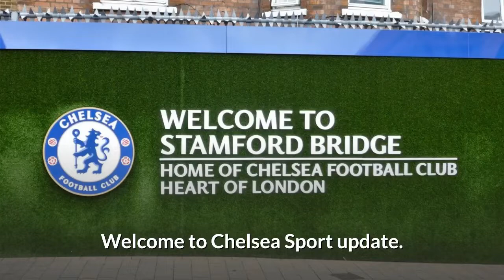Chelsea FC eye Gerard Moreno as Erling Haaland alternative - report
Chelsea FC are considering Spain international Gerard Moreno as an alternative to Erling Haaland, according to a report

Chelsea FC are eyeing a potential bid for Villarreal striker Gerard Moreno if the Blues fail to get a deal for Erling Haaland over the line this summer, according to a report in Spain.
Spanish media outlet Fichajes, as quoted by The Daily Mirror, is reporting that the Champions League holders have drawn up a “Plan B” in the event that they can’t secure Haaland’s transfer from Borussia Dortmund to Chelsea FC.

The same article states that the Blues are eager to complete a deal for a proven goal-scorer this summer to provide competition for Timo Werner in the Premier League next term.

According to the same story, Haaland is open to a move to Chelsea FC but the Blues may have to pay £150m for the Norway international in the current transfer window.

The report adds that Chelsea FC are also facing competition from their bitter Premier League rivals Manchester City and Manchester United this summer.

Fichajes go on to report that the south west London side have identified Moreno as potential recruit to bolster the Chelsea FC attack ahead of Thomas Tuchel’s first full season in charge.

The Spanish media outlet also claim that Tuchel is a big admirer of Moreno.

Moreno scored 30 goals and made seven assists in 45 games in all competitions last term.